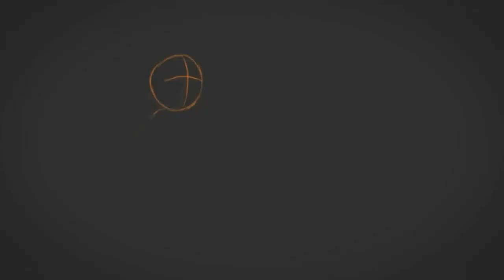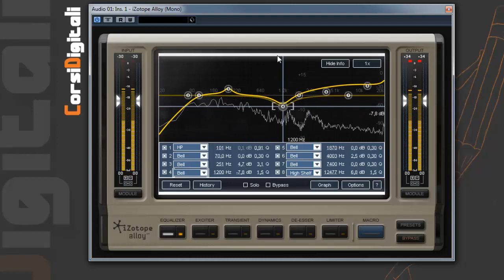Come Equalizzare la Voce - Tutorial